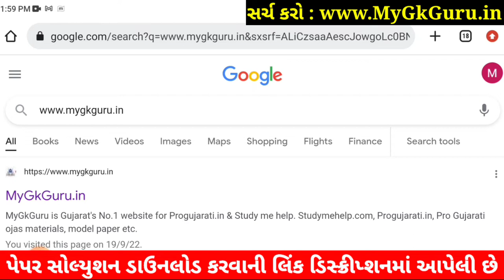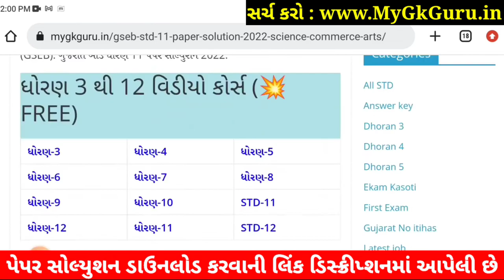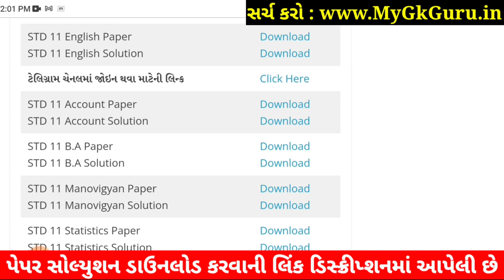STD 11 English Paper Solution 2022 50 Marks First Exam STD 11 English First Exam Paper Solution 2022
STD 11 English Paper Solution 2022 First Exam October, STD 11 English First Exam Paper Solution 2022 50 Marks, Pratham Pariksha STD 11 English Paper Solution 2022 STD 11 Science.

Other Related Search Queries :
STD 11 Science English Paper Solution 2022
Dhoran 11 English First Exam Paper Solution 2022 Science